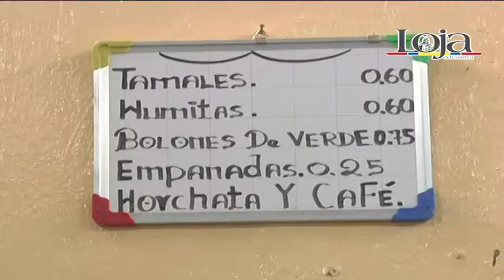Continua entrega de locales en centros de abasto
Mediante sorteo se viene entregando puestos para venta de productos en centros de abasto